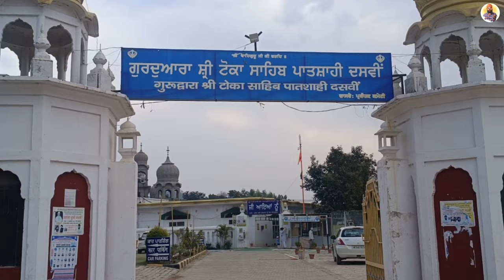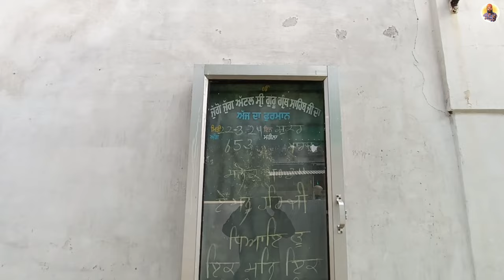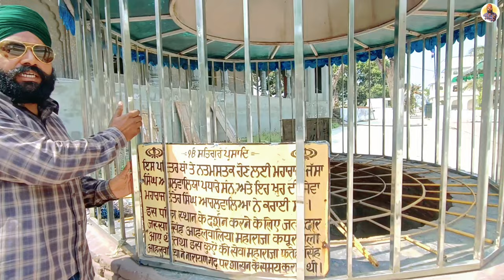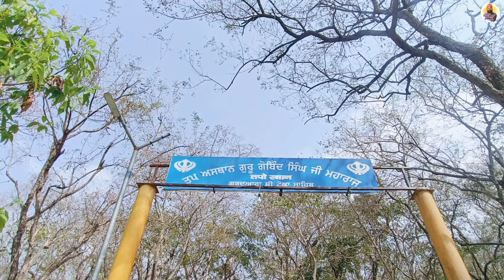Gurudwara Shri Toka Sahib 🙏🏻 || Sirmour || Prince Punjabi Traveller 🙏🙏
Gurdwara Toka Sahib, located in the Sirmour District of Himachal Pradesh, India, holds significant historical and religious importance in Sikhism. Situated amidst serene surroundings, the gurdwara is revered by Sikhs as it marks the site where Guru Gobind Singh Ji, the tenth Sikh Guru, rested during his journey through the region.

Devotees from various parts of the world visit Gurdwara Toka Sahib to pay homage to Guru Gobind Singh Ji and seek blessings for themselves and their families. The gurdwara also serves langar, a communal meal, symbolizing equality and community service in Sikhism.

Surrounded by lush greenery and panoramic views of the surrounding hills, Gurdwara Toka Sahib offers not only a place for religious worship but also a tranquil setting for reflection and spiritual rejuvenation.